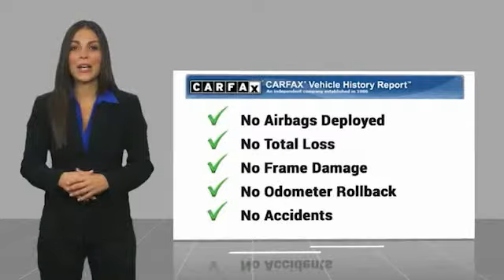2018 Ford F-150 KF70681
2018 Ford F-150 XLT

Ewing Subaru
1555 Dallas Parkway

2018 Ford F-150 XL Recent Arrival! CARFAX One-Owner. Oxford White Super Cab 3.5L V6 EcoBoost 10-Speed Automatic RWD The PRICE you see, is the PRICE you pay! Does not include state applicable $150 doc fee, tax, title, license & registration. We offer several online shopping tools & technology that enable our customers to complete the purchase process without visiting the dealership. You can value your trade, apply for financing, get accurate payment estimates and more by contacting us today! We even offer a Touch-Less vehicle delivery option for your convenience. Many of our customers have already taken advantage of these options, and they remain available during this time. We are located at our all new location @ 1555 Dallas Parkway, Plano, TX 75093. Come see our brand new facilities! Apply online to get the process started before you come in. We offer free airport pickup. We can help facilitate low cost shipping directly to your door. Call for an estimate at (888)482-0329. Come see how easy it is to do business with the Ewing Automotive Group. Awards: * 2018 KBB.com 10 Most Awarded Brands * 2018 KBB.com Brand Image Awards Please note dealer delivery to customer location is subject to additional fees depending on location. Please note legal requirements must be met for online transactions to safeguard and protect consumer rights, see Dealer for additional details as may be required. While every reasonable effort is made to ensure the accuracy of this information, we are not responsible for any errors or omissions contained on these pages. Please verify any information regarding vehicle options, mileage and pricing in question with Ewing Subaru by contacting us directly today.